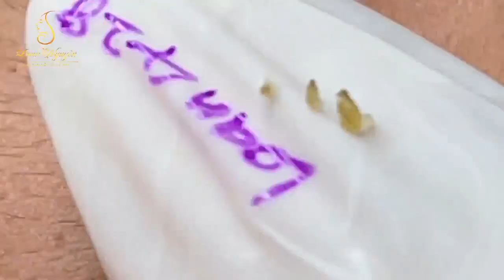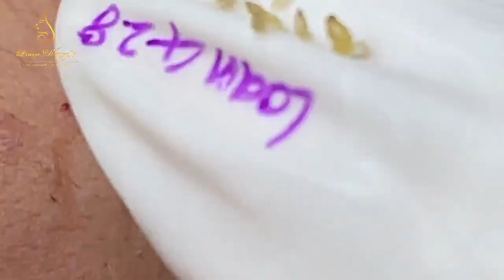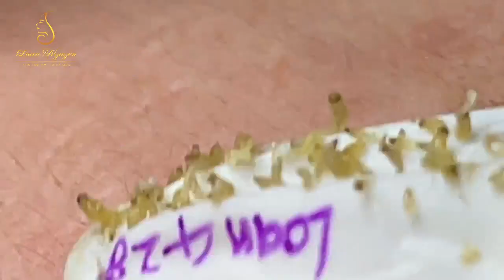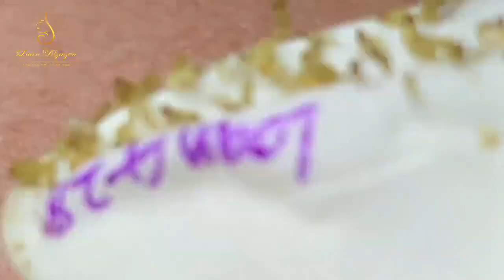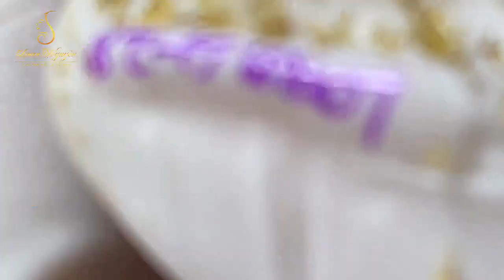Blackhead Removal With Sac Dep Spa